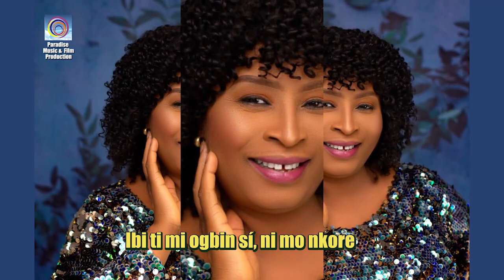ASIKO MI TIDE (Juju Classic) Video Lyrics By Sola Alo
ASIKO MI TIDE (Juju Classic) Video Lyrics -  Paradise Of Truth Ministries Movies . Nigerian Christian Movies Channel.